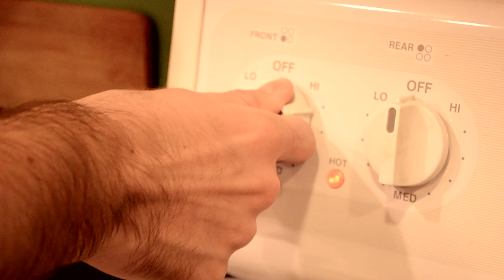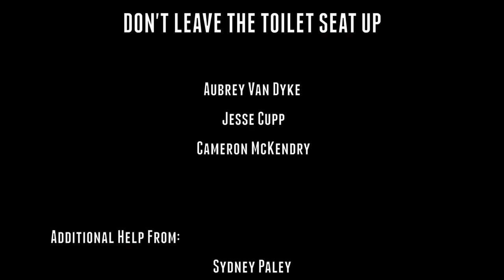Don't Leave the Toilet Seat Up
My first semester at Dodge College of Film at Chapman University Intro to Visual Storytelling Class' Final Project. A short film starring Jesse Cupp, Aubrey Van Dyke, and Cameron McKendry.